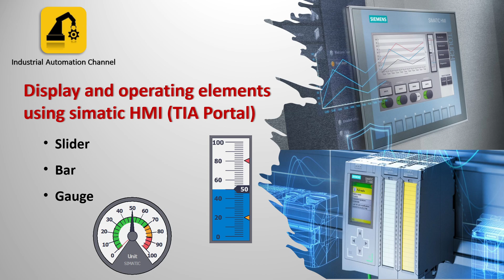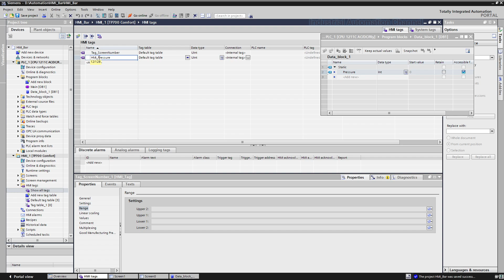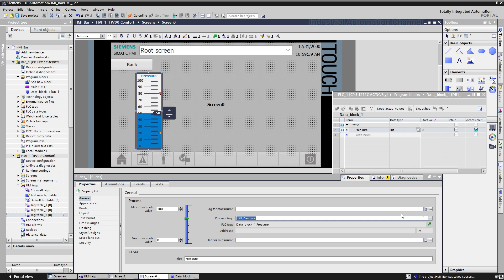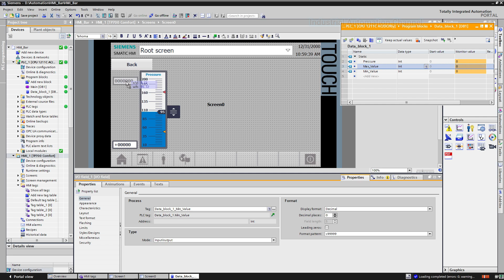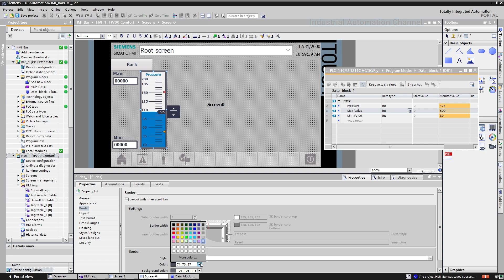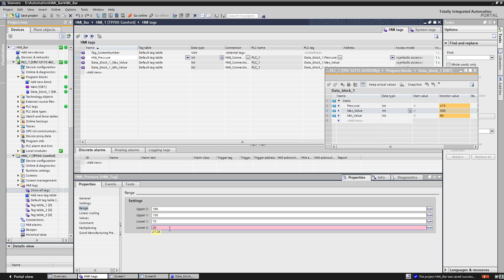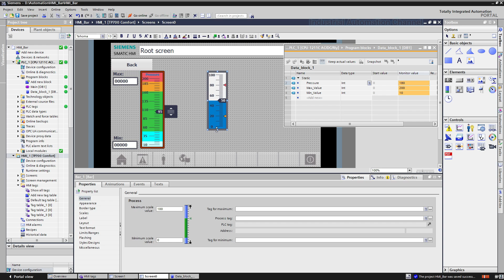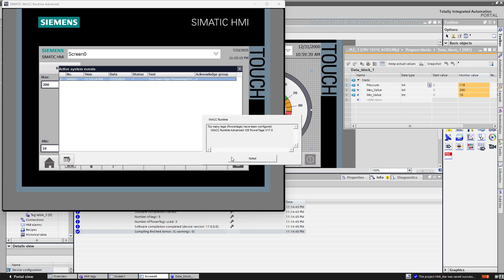How to Use Slider, Bar & Gauge in TIA Portal HMI | Tutorial #28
Learn how to add and configure Slider, Bar and Gauge elements in a Siemens TIA Portal (WinCC) HMI project. This step-by-step guide is ideal for beginners and engineers who want to create interactive HMI controls and monitor process values.

What you’ll learn:
• Create an HMI project and add a Slider control
• Configure Bar and Gauge elements to display live tags
• Link HMI elements to PLC/HMI tags and set limits/formatting

⌚Timestamps:
00:00 - Intro
04:27 - Min. & max. scale value
05:12 - Tag for max. & min. value
09:20 - Limit & Range
12:03 - Bar and Gauge